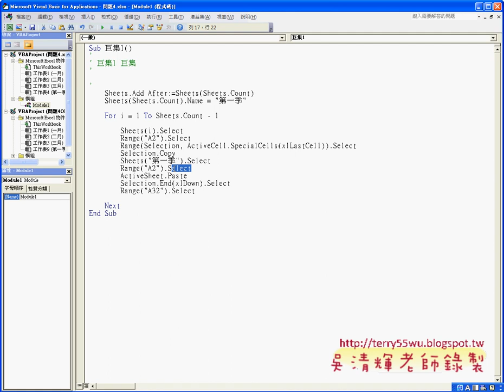01 問題4如何錄製巨集與合併多個工作表EXCEL函數與VBA自動化 吳老師